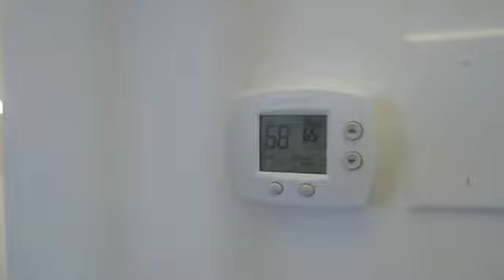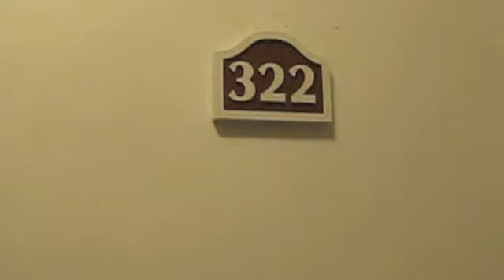311 Loudon Drive, Blacksburg VA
Welcome to 311 Loudon Drive, a great two bedroom one bath condominium in the South Main corridor.  Recently remodeled and painted, this unit has been an owner-occupied unit for the last several years.  New floors, appliances, heat pump with digital thermostat ... all the amenities are here and ready to go!

Take the opportunity to join the local community, or grab your Hokie pad today!